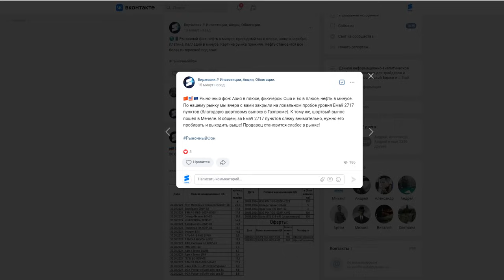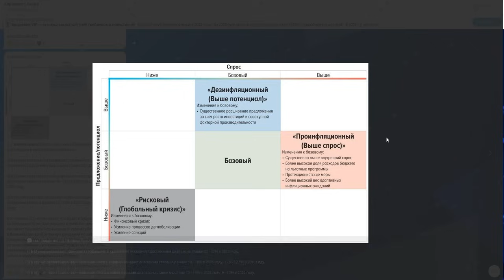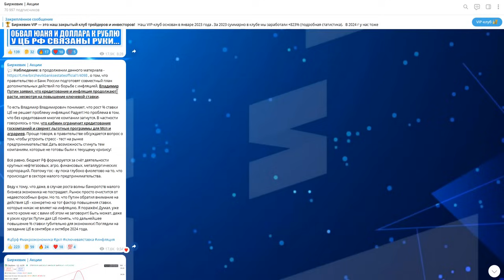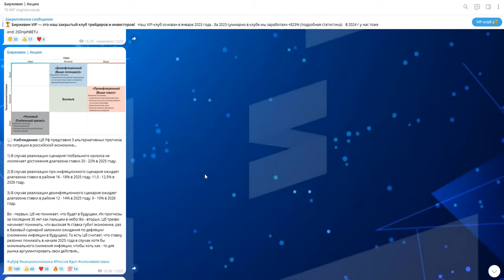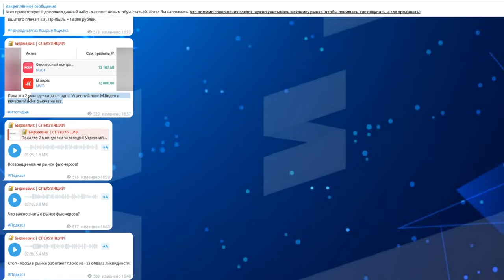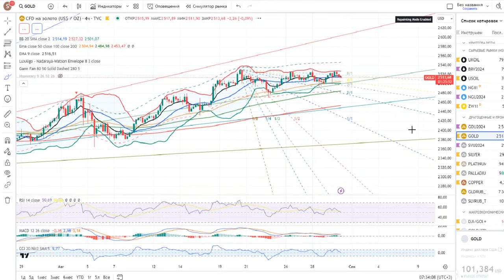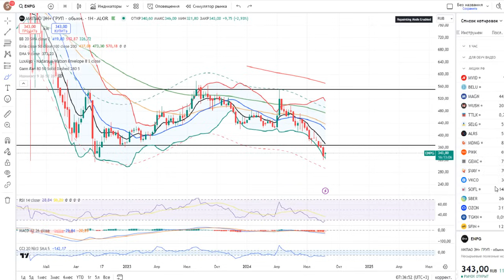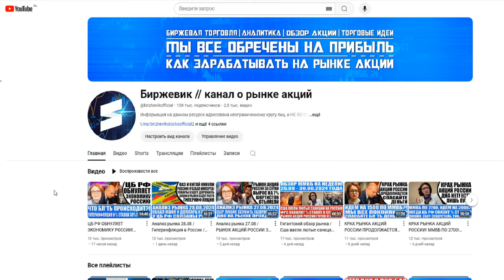Анализ рынка 30.08 / Монетарный психоз Цб Рф / Рынок акций ушёл в рост Мечел Газпром Распадская Эн+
Тайм - код:

0:00 - Рыночный фон.
01:48 - Монетарный психоз Цб Рф.
07:02 - Индекс Ммвб + Фьючерс.
10:36 - Индекс Ртс + Фьючерс.
11:17 - Юань/Рубль.
11:43 - Нефть марки Brent.
12:32 - Природный газ.
13:00 - Драгоценные металлы.
13:49 - Мечел, Распадская, Эн+ , Лукойл, Татнефть, Сбер, Газпром.
16:53 - Итоги анализа.